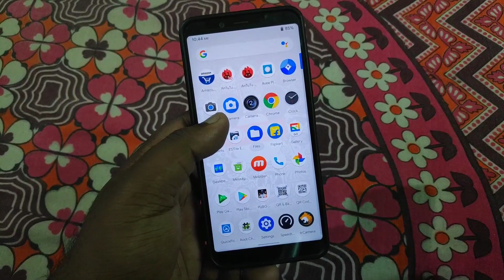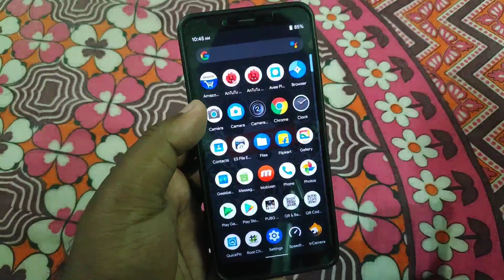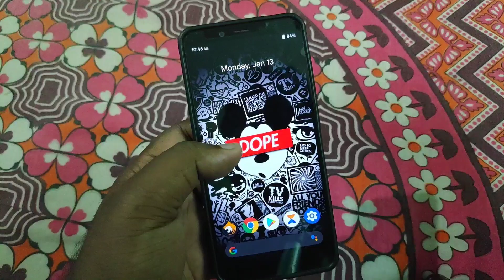Mi A2 Android 10 Official Ota Update Abhi thak Nahi Aya! Why? 🙁